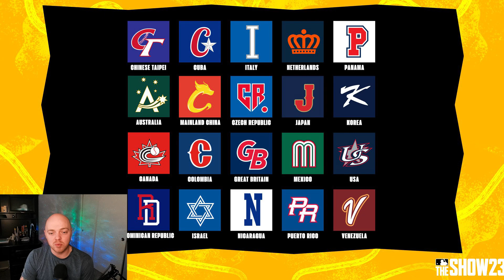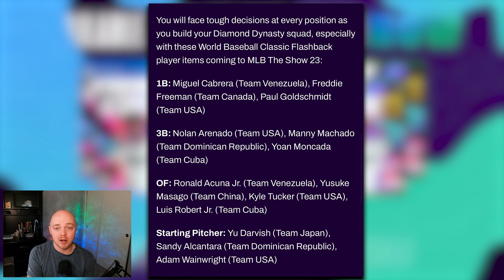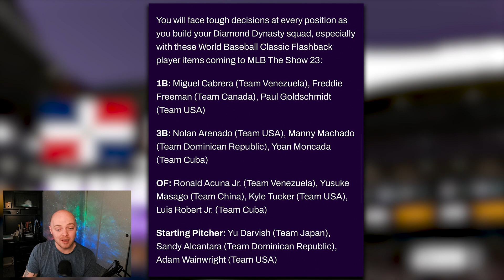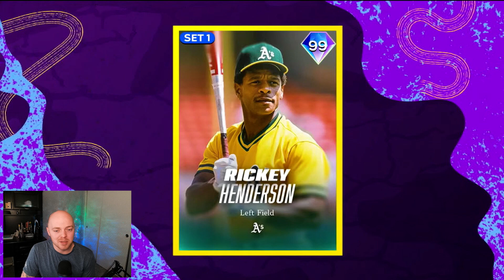THE WORLD BASEBALL CLASSIC IS COMING TO MLB THE SHOW 23! MORE DIAMOND DYNASTY NEWS!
In this video I will be covering all the MLB the show news that we got today. The world baseball classic is coming to mlb the show 23!

LOVE FANTASY SPORTS?
Check out Underdog Fantasy! Make sure you use code SNODS to double your first deposit up to $100!

Use the link 👆 to signup and use code SNODS to double first deposit up to $100